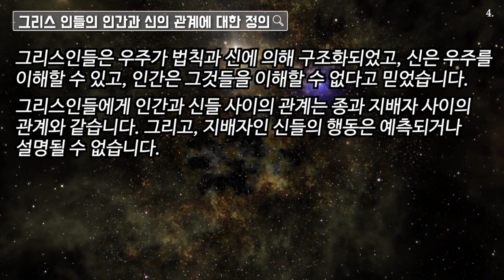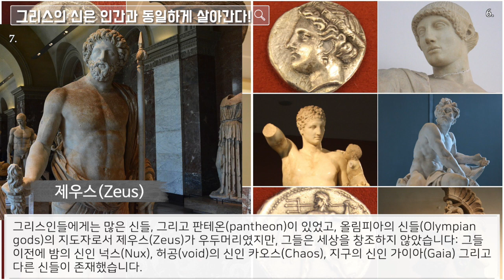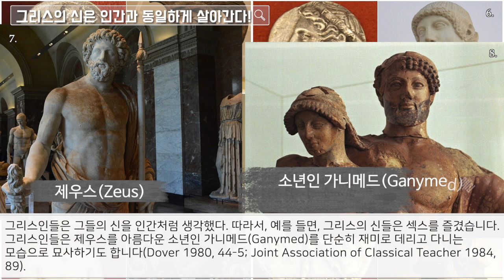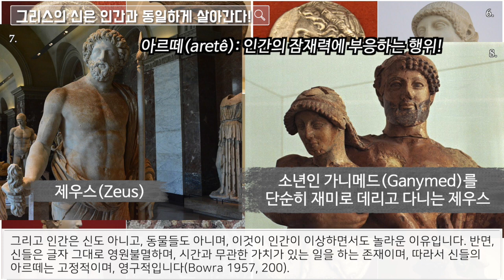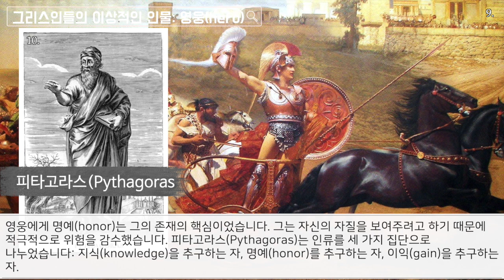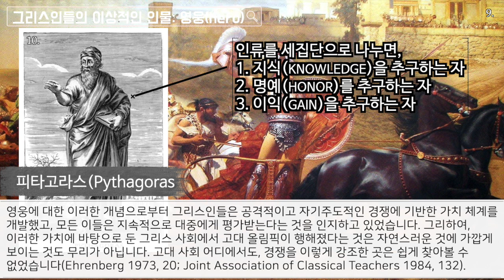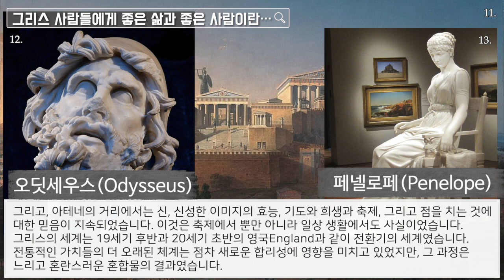[도시와 문명] #12. 기원전 5세기의 아테네(Athens) (10): 그리스인의 믿음과 가치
참고문헌:
Bonnard, A. (1957) Greek Civilization: From the Iliad to the Parthenon. London: George Allen & Unwin.
Bowra, C. M. (1957) The Greek Experience. London: Weidenfeld & Nicolson.
Bowra, C. M. (1974) Periclean Athens. Harmondsworth: Penguin.
Chamoux, F. (1965) The Civilization of Greece (La Civilisation Grecque). London: Allen & Unwin.
Dover, K. J. (1972) Aristophanic Comedy. London: Batsford.
Dover, K. J. (1974) Greek Popular Morality in the Time of Plato and Aristotle. Oxford: Basil Blackwell.
Dover, K. J. (1980) The Greeks. London: British Broadcasting Corporation.
Ehrenberg, V. L. (1973) From Solon to Socrates: Greek History and Civilization during the Sixth and Fifth Centuries B.C. London: Methuen.
Guthrie, W. K. C. (1962) The Earlier Presocratics and the Pythagoreans. A History of Greek Philosophy,1. Cambridge: Cambridge University Press.
Hall, Peter (1998) Cities in Civilization. London, England: Orion Books Ltd.
Joint Association of Classical Teachers (1984) The World of Athens: An Introduction to Classical Athenian Culture. Cambridge: Cambridge University Press.
Kitto, H. D. F. (1951) The Greeks. Harmondsworth: Penguin.
Roberts, J. W. (1984) City of Sokrates: An Introduction to Classical Athens. London: Routledge & Kegan Paul.
Sourvinou-Inwood, C. (1990) “What is Polis Religion?” In O. Murrary & S. Price (Eds.), The Greek City: From Homer to Alexander (pp. 295-322). Oxford: Oxford University Press.

4. BY: mike lacoste (CC-BY)
7. BY: Mario Leonardo Iñiguez (CC-BY)